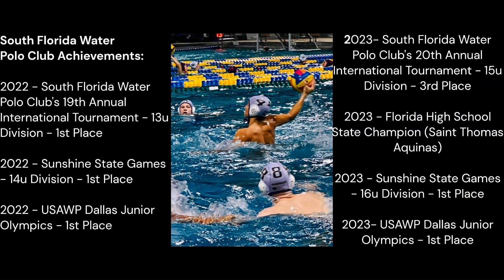Sam Eastaugh 2023 Dallas Junior Olympics Highlights, Class of 2026